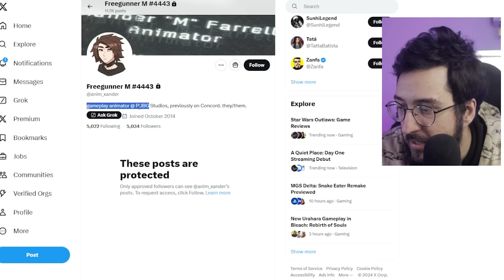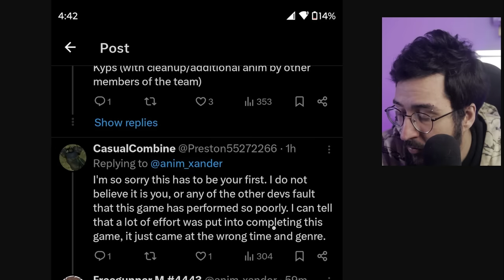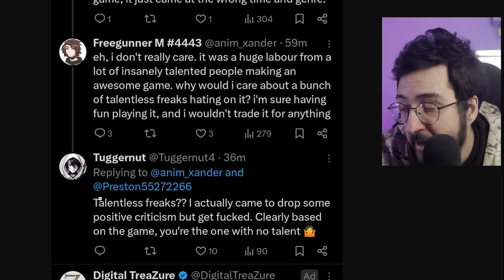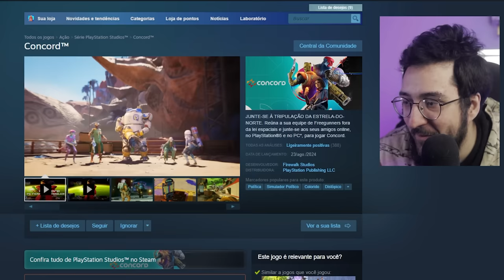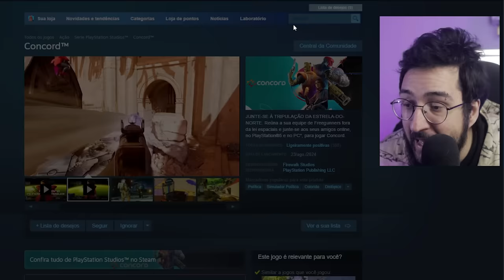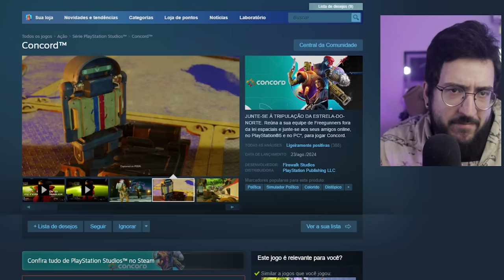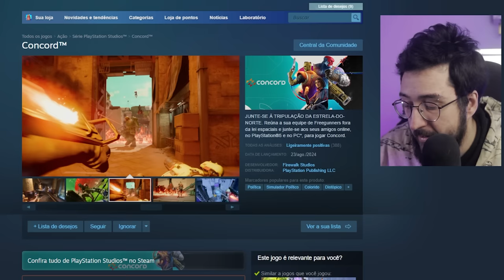Dev de CONCORD Xingou TODO MUNDO e REMOVERAM TAG do jogo!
Concord a saga

➤ PSN: hadessama94